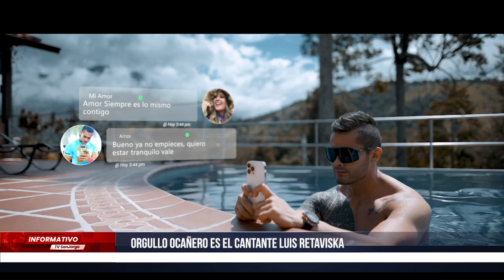El ocañero Luis Retaviska celebra con nosotros su nuevo sencillo La Traga